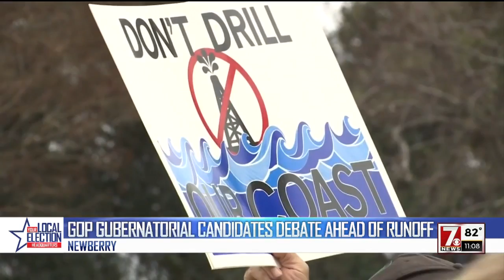GOP gubernatorial candidates debate ahead of runoff